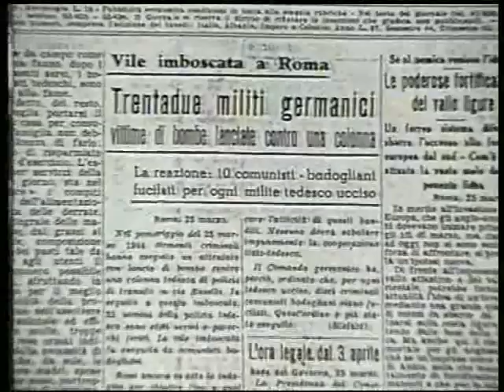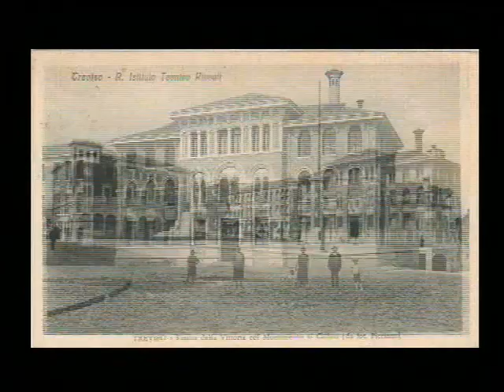Rivelazioni Treviso 7 aprile '44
il documentario Rivelazioni Treviso 7 aprile 1944 è un atto di denuncia sul bombardamento americano del 7 aprile, con testimonianze tangibili sul perchè fu fatto, 80 minuti di storia dal 1942 al 1944, fatti salienti successi durante la guerra non solo a Treviso. regia di Giorgio Bughetto, lo potete ordinare a